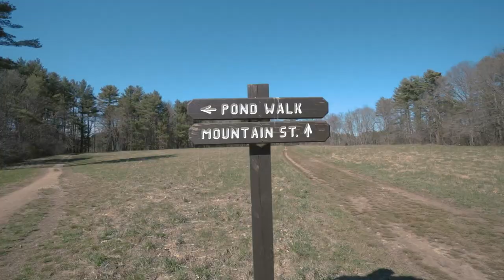Keep Going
Fox Vlog: Episode 5